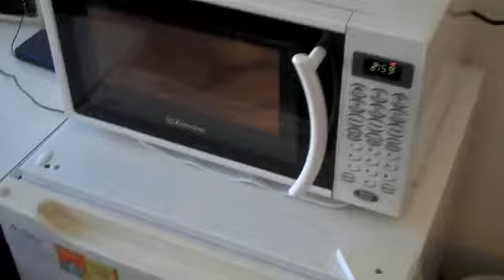An Officer and a Gentleman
Josh Mundy Wishes he lived in San Diego.